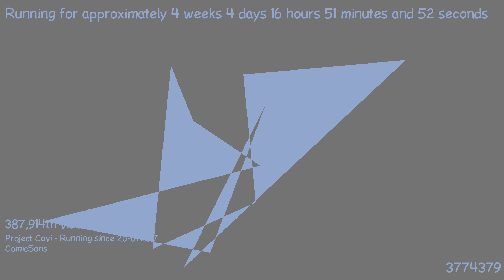1487775360 - Webdriver Cavi - O